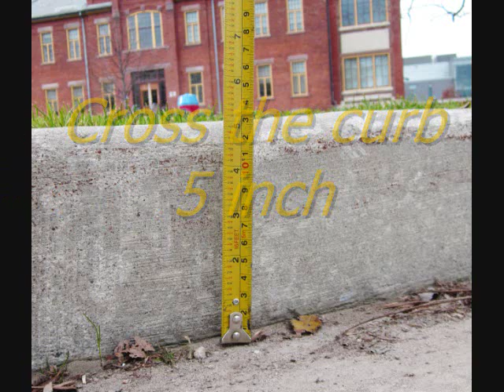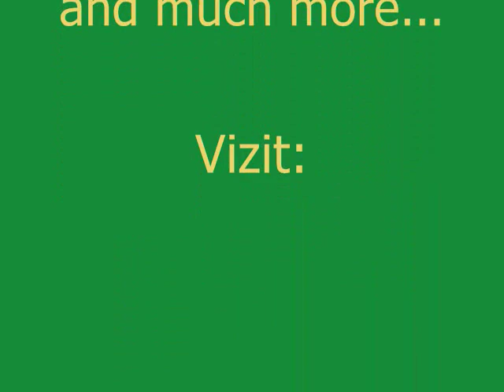Modular recumbent trike. Driving.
Trike has uniquesuspension, steering and braking unlike all existing models. Very comfortable and easy driving.